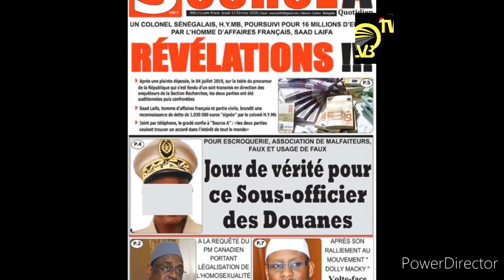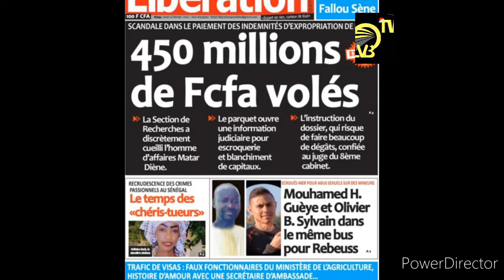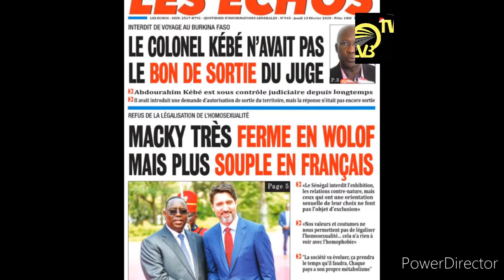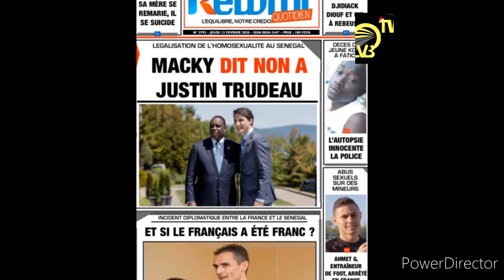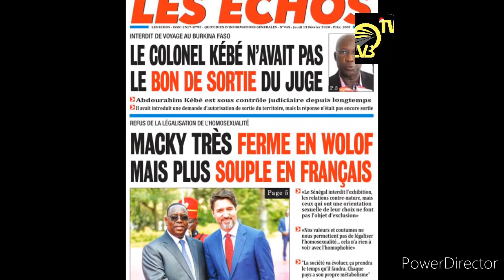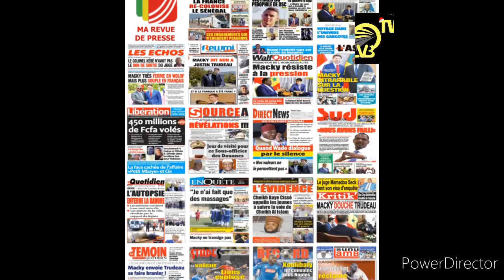Revue de presse RFM avec Mamadou Mouhamed Ndiaye